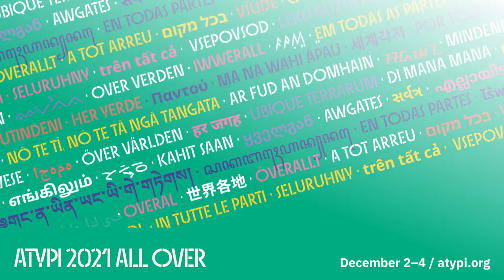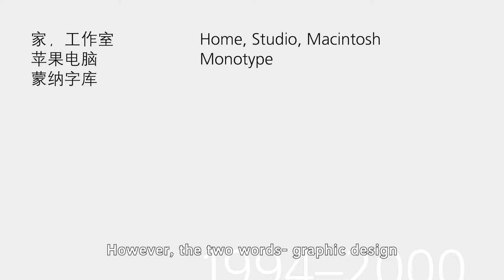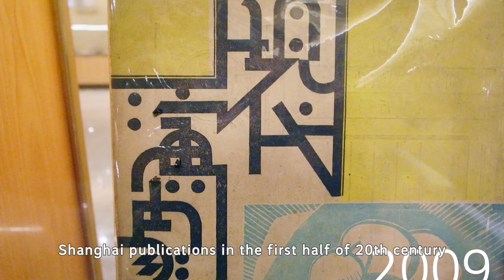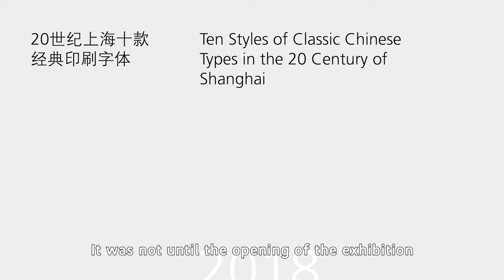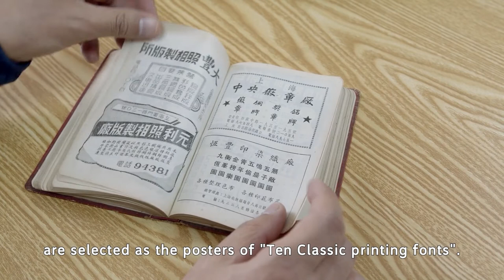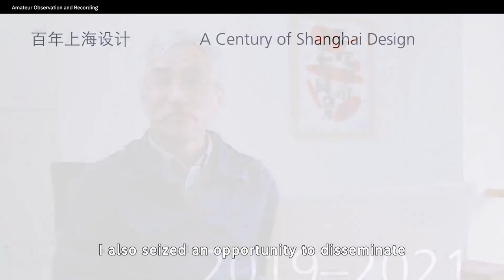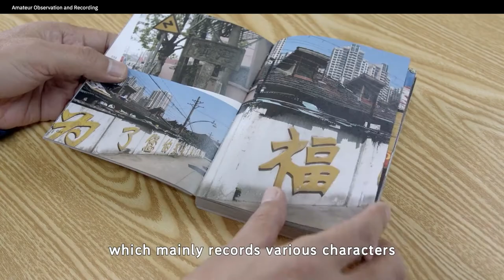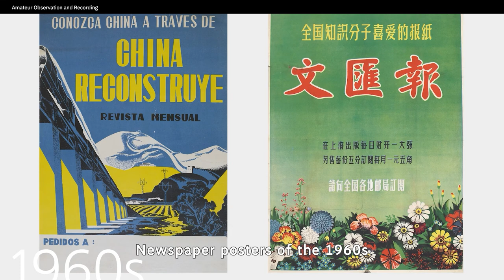Amateur Observation and Recording | Jiang Qinggong | ATypI 2021 All Over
An urban resident, a design enthusiast, and a font user, Jiang Qinggong has observed and recorded daily characters in Shanghai from publications to the streets since 1995. At first, Qinggong just thought it was too easy for designers to make money with design—he wanted to use his spare time to find something challenging to try. Now, without professional training, Qinggong continues his work, which is considered a part-time job. He has more than 50000 “clients.” Yes, those are his readers.